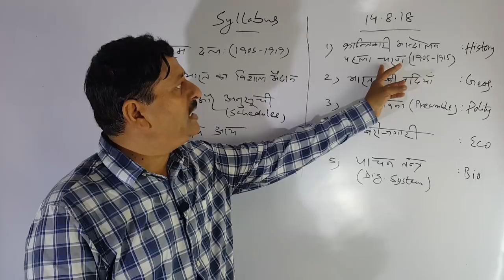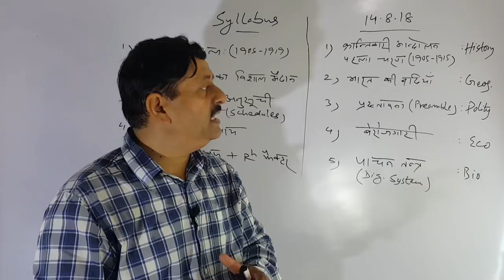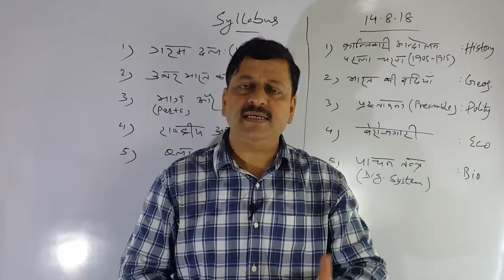BPSC || 64th bpsc || 64 वीं BPSC || बिहार लोक सेवा आयोग परीक्षा ( 19 )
Dear students ! is episode men 64th BPSC ke liye 5 topics hum log kar rahe hain , jo homework ke roop men hum logon ne liye the.Ye 5 topics 5 alag alag subjects se liye gaye hain.
Ye topics hain.
1. History- Hot faction  ( गरम दल )
2. Geography - Graet plain of the North ( उत्तर का विशाल मैदान )
3. Polity - Parts and Schedules of the Indian costitution ( भाग और अनुसूची )
4. Economy - National income ( राष्ट्रीय आय )
5. Science - Bloog group and Rh factor ( रक्त और Rh कारक )